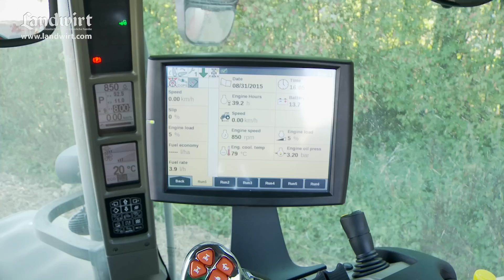Case IH Optum CVX | landwirt.com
Case IH ist bekannt für große rote Traktoren: Da gibt es den Puma, den Magnum und den Quadtrac. Europäische Landwirte und Lohnunternehmer fordern aber schon länger einen kompaktes Zugfahrzeug mit mehr Leistung: Flink wie der Puma und stark wie der Magnum. Diesen Wunsch hat der Hersteller ernst genommen und eine komplett neue Baureihe entwickelt: Den Optum CVX. Wir haben einer Vorserienmaschine auf den Zahn gefühlt. Unseren ausführlichen Fahrbericht findet ihr in der LANDWIRT Ausgabe 18/2015.

Auch in den sozialen Medien ist der LANDWIRT präsent: Auf der Facebook-Seite liefern sich die Fans lebhafte Diskussionen. Auf YoutTube werden mehrmals pro Woche neue Videos aus allen Bereichen der Landwirtschaft veröffentlicht.